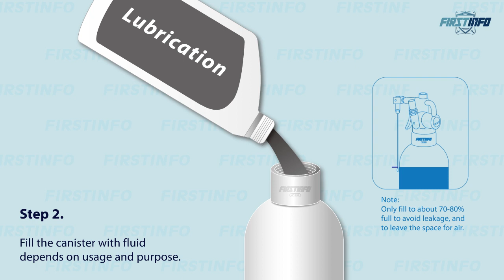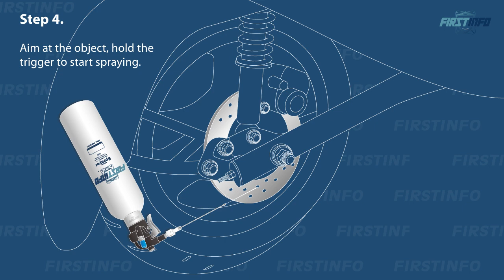FIRSTINFO A1635 Patented 650c.c. (21.9 US fl. oz) Aluminum Aerosol Refillable Fluid Spray Can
【 Multiple Usages 】Use in lubricating, anti-rust, etc. Ideal for lubrication and anti-rust for automobiles, bikes, and vehicles. **DO NOT recommend to use with only air as an air duster.** DO NOT fill with acetone, corrosive, strong acid, alcohol and alkaline fluids.
【 New Design of Threaded Two-Way Nozzle 】Advanced Nozzle with *thread* for convenient replacement. Two purposes nozzle with jet straight stream for specific spots and with wide mist spray for wide range area. Easily switch the adjustable nozzle from stream setting to spray setting.
【Air Pressure Stuffing, Upside Down Use 】-- Provides strong output pressure of fluid or air even when held upside down. This pressure aerosol can with the sufficient force for you to spray from any angles without the limitation of space. And 650 c.c. (22 US fl. oz) light weight for conveniently carrying to use with.
【 Universal Air Valve Stem/ Must Keep Refilling Pressure for Use】Refill pressure with a universal valve stem for easier to stuff air pressure. It can be refilled pneumatically with an air compressor or manually with a foot pump. Also equipped with the safety valve **Preset 110 Psi (7.5 Bar)**, the excessive pressure will be released automatically when stuffing.
【 100% Genuine Guarantee 】Please identify FIRSTINFO Pneumatic Refillable Spray Can that has the patent authentication. (Patent Number: US- USD940824S DE. TW) We provide you quality assurance tools with 12+10 months after-sales warranty (10 months warranty by register) support. Help you to achieve a satisfactory shopping experience.